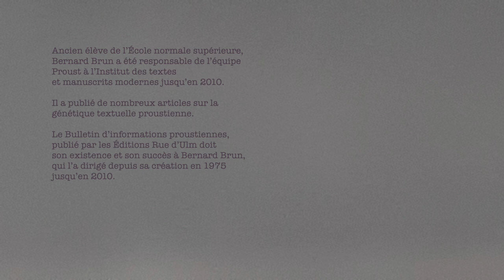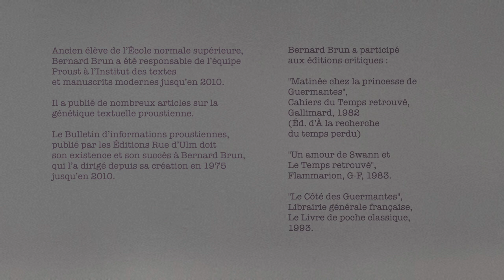HISTOIRE DES ÉCRIVAINS PAR BERNARD BRUN. 2/3 LE GÉNÉTICIEN DU TEXTE FACE AU MANUSCRIT D’AUTEUR.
LE GÉNÉTICIEN DU TEXTE FACE AU MANUSCRIT D’AUTEUR. FILMER LA RECHERCHE EN ACTE.

HISTOIRE DES ÉCRIVAINS PAR
BERNARD BRUN. 2/3

Auteurs : Aurèle Crasson et Claude Nourry,
Date : Tournage 2002 - Réalisation 2020.

Description :  Interviewé : Bernard Brun.
A partir des folios 25 verso du cahier 57 et 17 verso du cahier 26 de Marcel Proust déchiffrés sur un lecteur de microfilm, Bernard Brun évoque ce qui va devenir le concept de « souvenir involontaire ». Il sera question aussi de l’idée de Marcel Proust d’une « chaine des écrivains ». Pour Bernard Brun, il est inenvisageable de dissocier la transcription d’un manuscrit de Proust d’une connaissance érudite du contexte culturel de l’écrivain.

Les facsimilés sont visibles sur le site de Gallica de la Bibliothèque nationale de France.

Facsimilés des  folios 25v-26r du Cahier 57
Bibliothèque nationale de France. Département des Manuscrits.
Fonds Marcel Proust. II — À LA RECHERCHE DU TEMPS PERDU. A
NAF 16697
/f1.image.r=NAF%2016697

Facsimilés des  folios 17 v, 18r, 18r et 19v du Cahier 26

Vidéos à venir.
Lectures et commentaires de
MARCEL COHEN,
IRÈNE FENOGLIO,
ALMUTH GRÉSILLON,
JEAN-LOUIS LEBRAVE,
JACQUES NEEFS.

Lectures de
DANIEL FERRER.

 NOTE IMPORTANTE :
Il ne s'agit pas de FILMS mais de documents, d'enregistrement "expérimentaux" dans le but de comprendre comment des généticiens du texte ont abordé un manuscrit d'auteur et d'établir quels types d’événements pouvaient être codés afin de décrire au mieux ces manuscrits. Ces vidéos ont été traitées de façon à être "visibles" (et audibles) avec les normes actuelles, bien qu'ayant été filmées avec une petite caméra Sony PD150 en 2002, avec une qualité toute relative. Nous étions cependant aussi animés du désir de filmer "la pensée" "en acte", démarche qui peut sembler inaccessible mais que nous avons pourtant tenté de poursuivre avec plus ou moins de bonheur dans d'autres projets     ( à venir sur cette plate-forme).